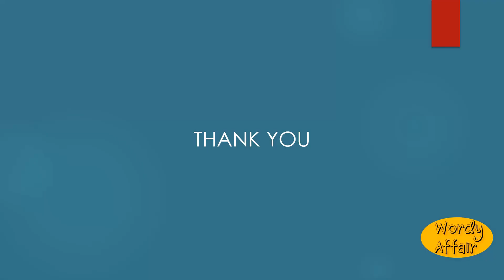Where'er Meaning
Wherever; -- a contracted and poetical form.

In this video, you will learn ""Where'er"" Meaning and pronunciation in English.

Wordy Affair